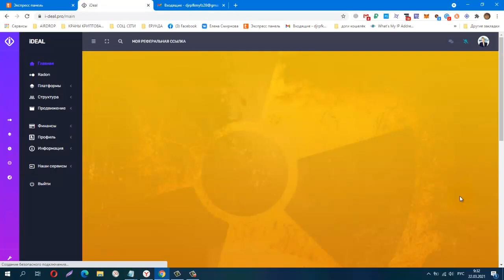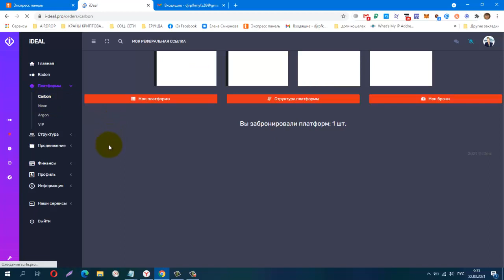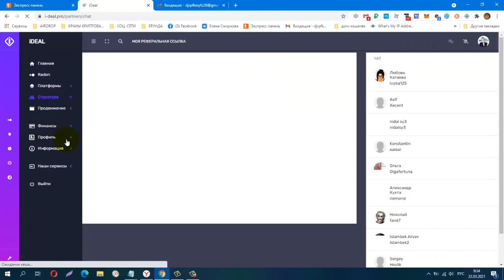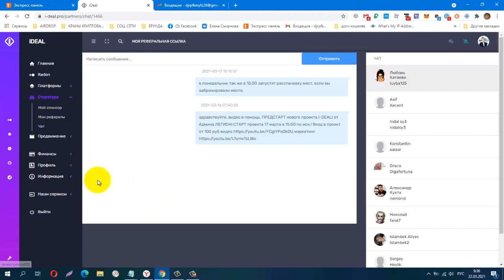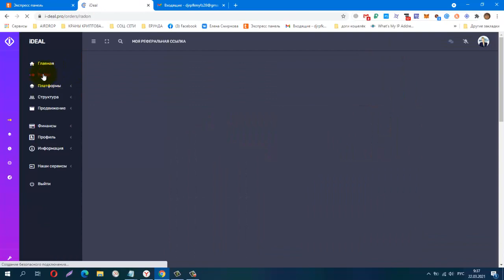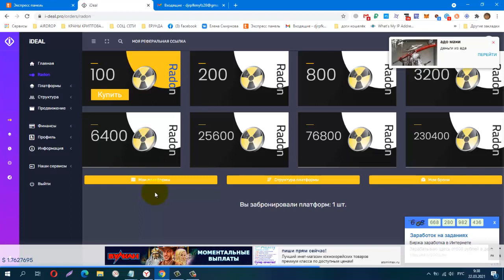ПРЕДСТАРТ! IDEAL от Админа ЛЕГИОН! СЕГОДНЯ в 15,00 по мск,СТАРТ! УСПЕЙ ЗАБРОНИРОВАТЬ МЕСТО!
ПРЕДСТАРТ! IDEAL от Админа ЛЕГИОН! СЕГОДНЯ в15,00 по мск,СТАРТ! УСПЕЙ ЗАБРОНИРОВАТЬ МЕСТО!
Вход всего от 100 рублей
КОШЕЛЁК payeer.
Perfect Money (Перфект Мани).
обменник Magnetic Exchange
регистр.
постепенно будут добавляться новые краны.
Мои дополнительные ютуб каналы
payeer P34908762
BTC 1G7QLPFMH5nGZxk4jEWpeT3PptyuSgtp9u
LTC MF4XjNqBaJbgu6meZhXBkUgpWQTC4vM66x
DOGE DRc7rFJkg91FVVcJJwGF1CBLWbuWHBhWZR
ETH 0xb2AFdf4dCB21206578D001D29445E3fC8FefA45e